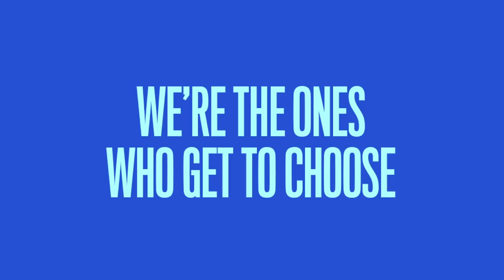Your Choice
$15 minimum wage or recession? Affordable healthcare for all or six-figure hospital bills? Investing in Black communities or tear-gassing protestors? We’re the ones who get to choose.